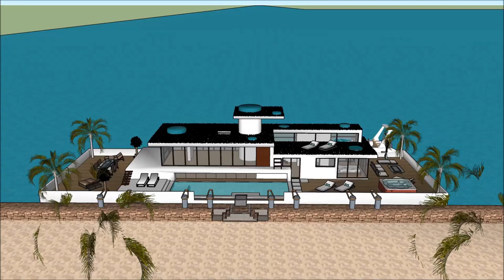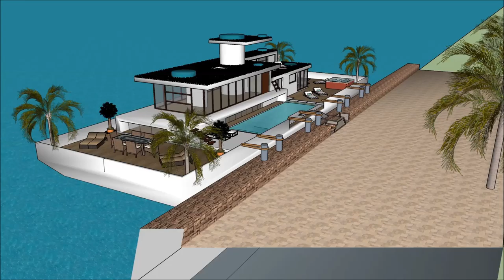Flydende husbåd moderne marina byggeri København Amsterdam arkitektur design 2018 luksus hus Sketchu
The floating house villa houseboatzania launching an innovative high-end luxury yacht floating house villa mansion home design potentially as a display of exhibition of the Flydende husbåd moderne marina byggeri København Amsterdam arkitektur design 2018 luksus hus Sketchu.

The collection of the Floating house villa houseboatzania concept of Flydende husbåd moderne marina byggeri København Amsterdam arkitektur design 2018 luksus hus Sketchu consists of high luxury and architectural art pieces in minimalism combined with living on the waterfront of the harbour.

The floating house villa mansion yacht design has the basis to sustain living with high standards and contemporary structural design - Flydende husbåd moderne marina byggeri København Amsterdam arkitektur design 2018 luksus hus Sketchu with numerous of prospects for excessive living and celebrating the desire of life worldwide: